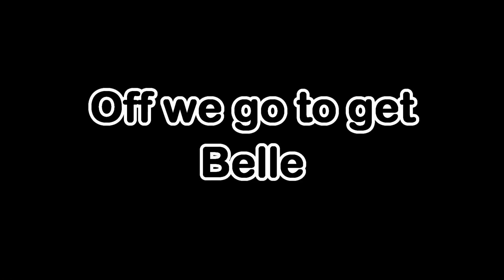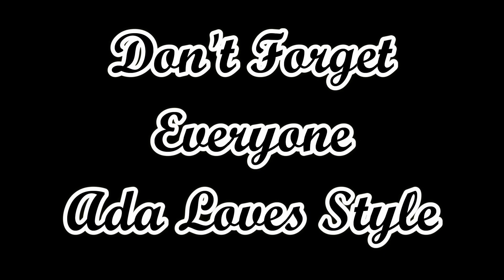Bringing Belle Home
In this Video we bring Belle, our new puppy home. We had to drive about 2.5 hours to get to her and then another 3.5 hours due to traffic to get home. We think she likes her new home.